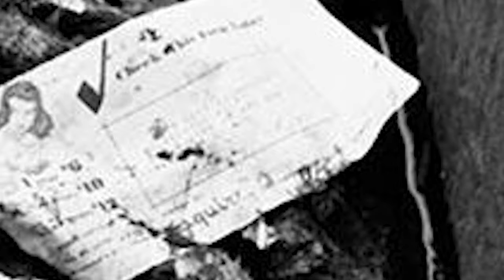utopia - retratos Vivian Maier